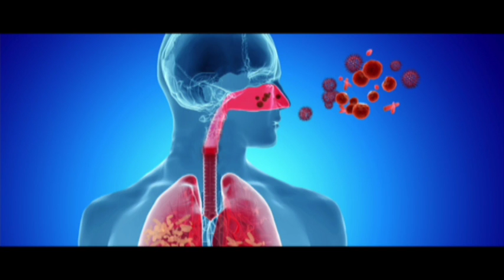enlace con Oscar Aguilar